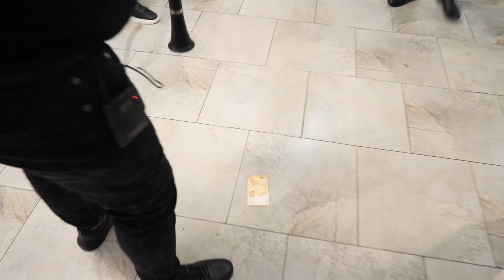Bal na Sibel Mannheim 28.05.2022 Chast 3 / Бал на Сибел Манхайм Част 3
AES Video & Photography

Видео и Фото заснемане на ниски цени !